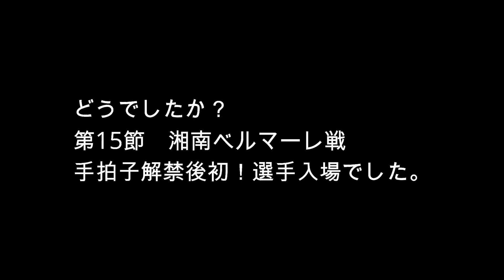【手拍子解禁】選手入場 三平の雄叫び 大分トリニータ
2020　明治安田生命J1リーグ 第15節　湘南ベルマーレ戦
選手入場シーン